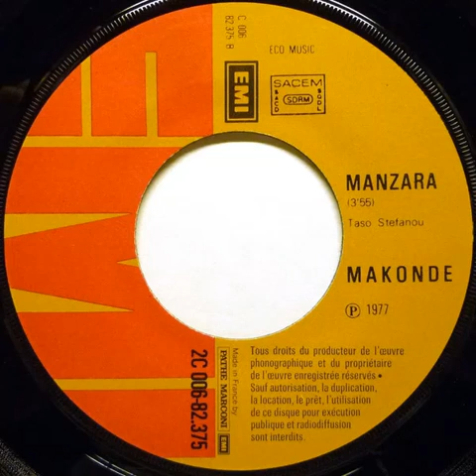Makonde – Manzara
B: Manzara

From: Makonde – Soseme Makonde / Manzara
Label: EMI – 2C 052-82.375 Z
Format: Vinyl, 12", 45 RPM, Blue
Country: France
Released: 1977
Genre: Funk / Soul
Style: Funk, Afrobeat